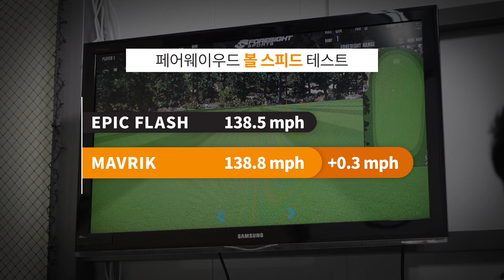[캘러웨이] 매버릭 VS 에픽 플래시 비거리 테스트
A.I. 기술로 완성된 최초의 클럽, 에픽 플래시
A.I. 를 초월한 A.I. 테크놀로지, 매버릭
국내 최대의 스포츠용품 실험 기관인 스포츠산업기술센터(KIGOS)에서 진행한 매버릭과 에픽 플래시의 테스트 결과를 영상으로 확인해보세요.